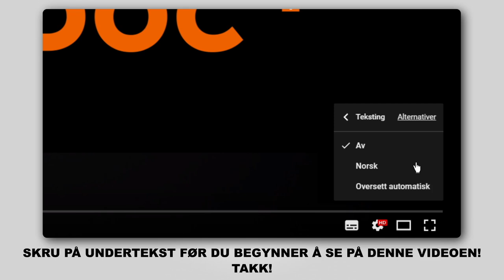Hvordan bytte luftfilter der på PEUGEOT 107 1 (PM, PN) [AUTODOC-VIDEOLEKSJONER]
Hvordan bytte luftfilter på PEUGEOT 107 1 (PM, PN) 1.0 Hatchback 06.2005–og frem til nå [AUTODOC-VIDEOLEKSJONER]

Luftfilter for kjøretøyet CITROËN C1 I (06.2005 - ...) / TOYOTA Aygo (AB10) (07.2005 - ...) bør som regel erstattes i én og samme prosedyre. Det er imidlertid noen små forskjeller, på grunn av spesifikke egenskaper ved kjøretøyets design.

Alle video- og PDF-veiledninger om utskifting av deler i PEUGEOT 107: last ned og se på AUTODOC CLUB

🛠️ Verktøyene du trenger for å erstatte luftfilter:
- Clic-R-slangeklemmetang
- mikrofiberhåndkle
- skjermtrekk